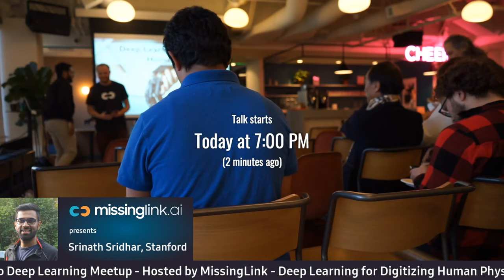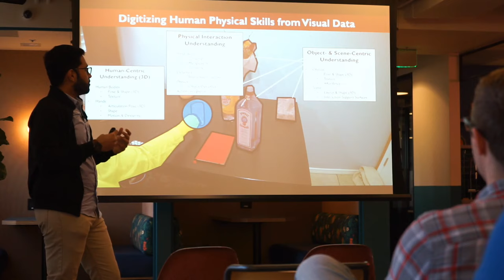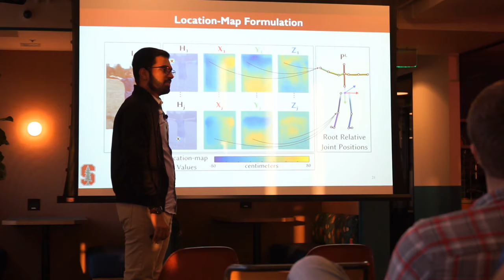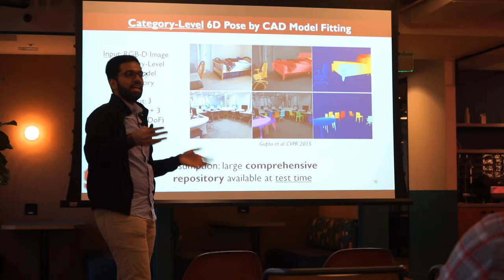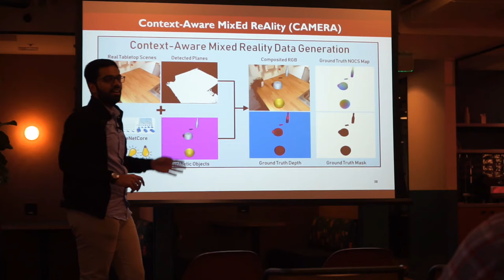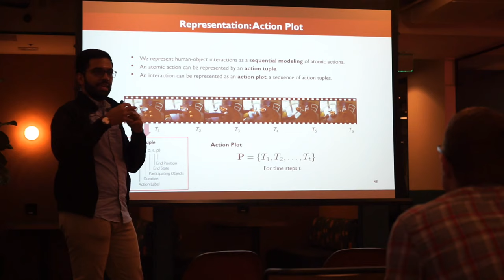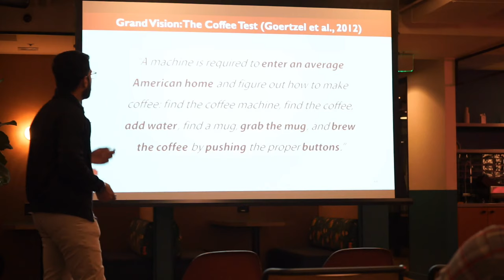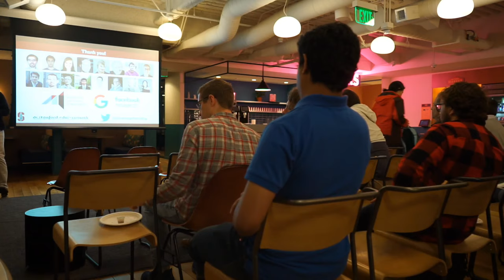Meetup: Deep Learning for Digitizing Human Physical Skills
Humans exhibit the capability to skillfully interact with and manipulate their environment. Capturing and analyzing this interaction will allow us to build richer immersive computing systems (VR/AR/XR), more intelligent assistive robots, and better prosthetics. Digitizing human physical skills from video collections requires us to solve many difficult computer vision problems such body pose estimation, and 3D scene understanding. In this talk, I will show how we use the latest advances in deep learning for estimating the pose of novel object instances, estimating body and hand pose, learning intuitive dynamics of objects, and building generative models of human and object motions. I will also show examples of how these techniques can be used for applications such as input for emerging AR/VR devices, robotics, and action recognition. I will end with an outlook for the future and a glimpse of our next steps.

Bio:
Srinath Sridhar is a postdoctoral researcher at Stanford University working with Prof. Leonidas Guibas. He finished his PhD in Computer Science at the Max Planck Institute for Informatics in Germany where he was advised by Christian Theobalt and Antti Oulasvirta. His research focus is on digitizing human physical skills from videos, a topic involving fundamental computer vision problems such as 3D body pose and shape estimation, 3D scene understanding, and intuitive physics. His research has broad applications in novel input methods for emerging virtual/augmented reality devices, robotics, and action recognition. He has received numerous fellowships and his work has been published at top-tier conferences such as CVPR, ICCV [best poster award 2017], ECCV, CHI, and SIGGRAPH. He has interned at Microsoft Research Redmond and Honda Research Institute.

Who this meetup is for:

Advanced data scientists and researchers who want to take their knowledge of computer vision and deep learning to the next level.